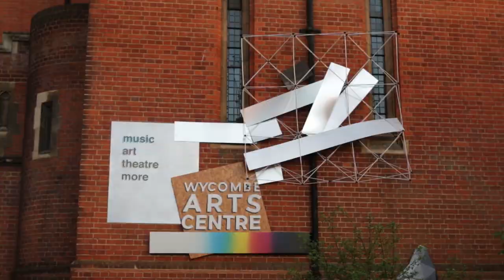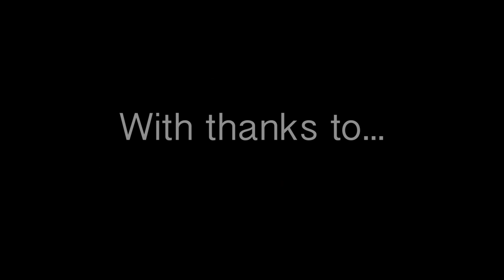ISOLTE AVILA Portrait of a dancer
Film by Louis Catliff

Isolte Avila, Movement Director Collaborator, born in Cuba trained with the Cuban ballet and members of the Alvyn Ailey Dance Company. She has a degree in dance from California Institute of the Arts.  She is the founder of the art form, 'Signdance Theatre' and original pioneer of signdance™ created in 1987. During this time she developed the movement for all of the company's pioneering and award winning performances .In 2001 Isolte formed Signdance Collective  with Welsh actor David Bower. She has worked most notably with choreographers Ismael Ivo ,Ornella D'Agostino, Lloyd Newson,Donald Makayle,Gus Solomons and recently with Kate Lawrence . She is an international performer and movement director  with SDC, and in this role  has recently collaborated with Pop Up Theatrics "Broken City Wall Street" New York as dance director , "Alone In The Crowd" Ana Monro Slovenia,  and with FormidAbility Opera Hotspur & Pierrot Lunaire "  London/ New Zealand .During 2018&19 Isolte has been  touring and "Carthage/Cartagena" by Caridad Svich, for which she developed the movement, "The Turtle Trials" supported by The Arts Council Of Wales and developing  "In Between Spaces" directed by Ozan Gokmen Bornova Municipal Theatre and in collaboration with 73 Degree Films Wrexham North Wales and Transmitter Performance Graz Austria .